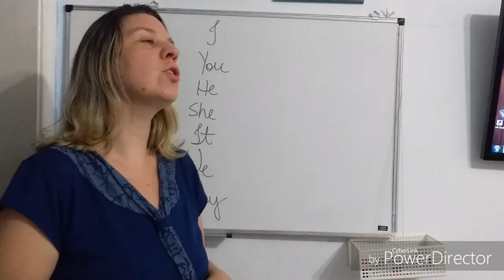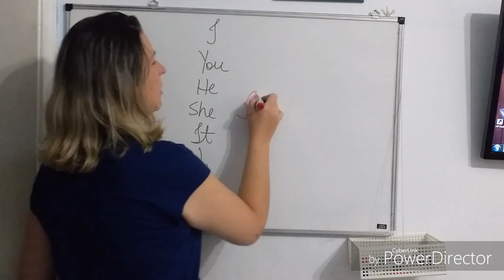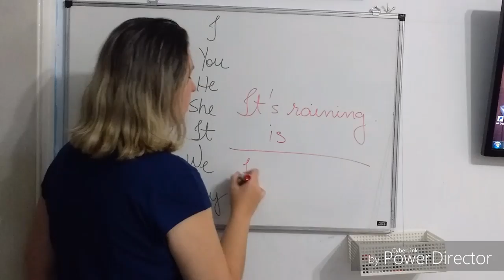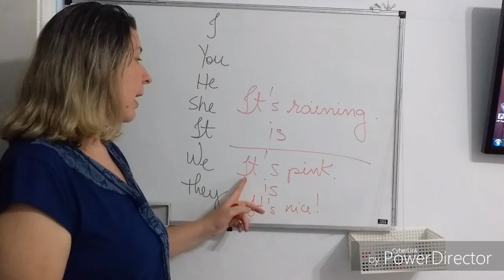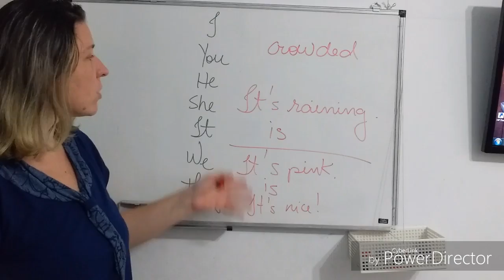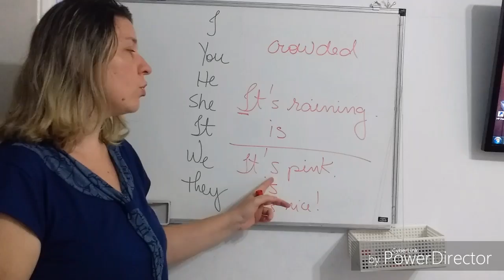'It' - Como pronunciar e usar!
Aprenda como usar o ´ it´ na frase.
O que é ´It´s´na prática?! Como traduzi-lo?